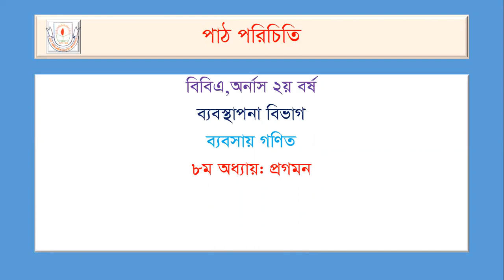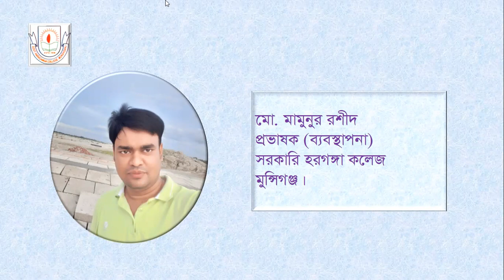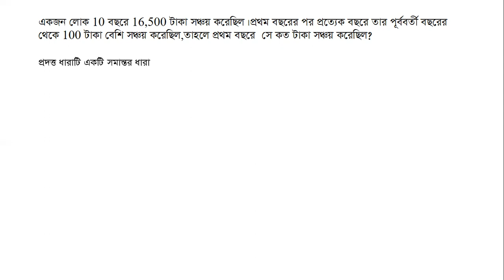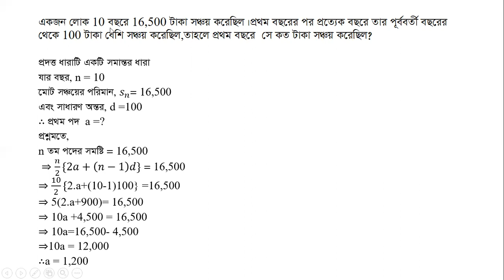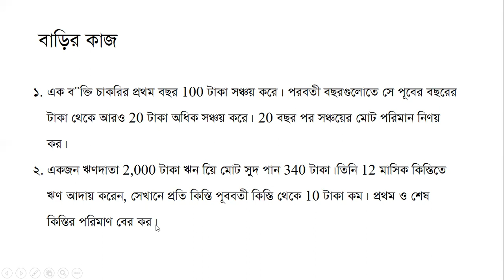Progression 3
Mohammad Mamunur Rashid||Lecturer(Management)||Department of Management||Govt. Haraganga College,Munshiganj||BBA(Hons)2'nd year||Business Mathematics||